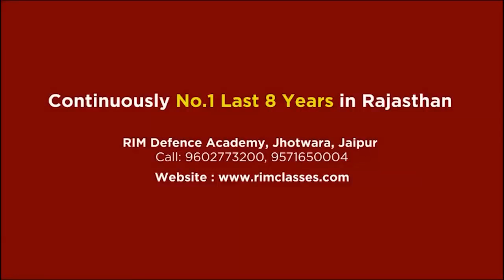Rajasthan Police S.I Relaxing Exercise राजस्थान पुलिस एस.आई. ( आराम करने वाला व्यायाम )